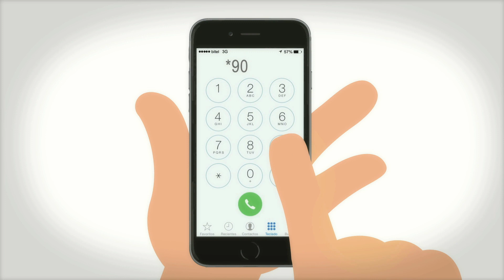Bitel - Paquetes MIMAX Internet ilimitado 4G LTE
Disfruta de Internet ilimitado 4G LTE en alta velocidad desde S/3 ¡Activa tu Modo MIMAX